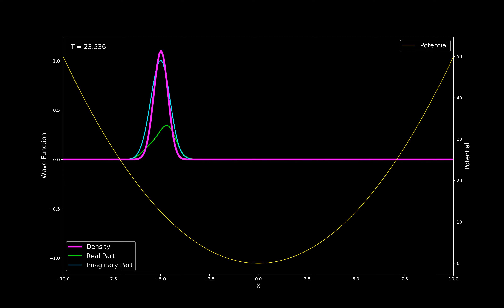Time evolution of the quantum state in the harmonic potential.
This animation shows the time evolution of the quantum state in the harmonic potential.
The initial wave packet is localized at the center of the potential well and has initial momentum along +x direction.
When the wave function "collides" with the potential, wave packet is squeezed by harmonic potential.